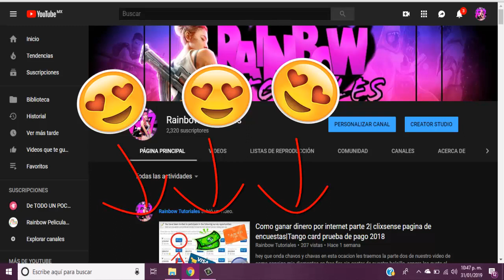Comprando el nuevo pase elite Escuadron Antibombas ¿conviene gastar diamantes en los pases elite?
hey que onda chavos y chavas en esta ocacion les traigo un pequeño recuento de lo que trae el nuevo pase elite y si conviene comprar o no,  espero les guste el video, recuerden darle like al video dejar un comentario y suscribirse al canal ya que de verdad nos apoyan mucho, GRACIAS Y PAZ!!
MUCHAS GRACIAS A ANGEL SLOWW POR EL BANNER Y EL LOGO PARA EL CANAL!